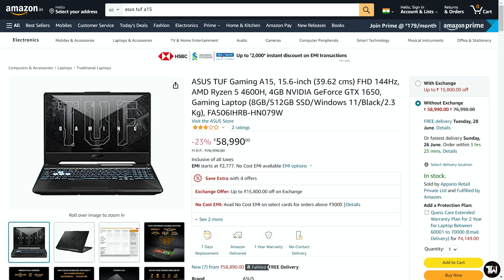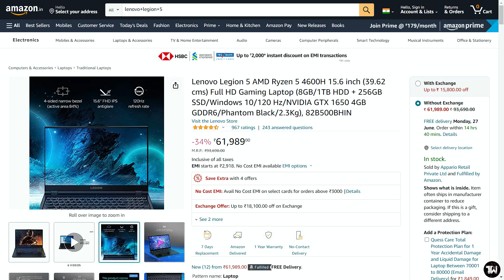Asus TUF A15 Vs Lenovo Legion 5 [Ryzen 5 4600H + GTX 1650] | Detailed Comparison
ASUS TUF Gaming A15, 15.6-inch (39.62 cms) FHD 144Hz, AMD Ryzen 5 4600H, 4GB NVIDIA GeForce GTX 1650, Gaming Laptop (8GB/512GB SSD/Windows 11/Black/2.3 Kg), FA506IHRB-HN079W
Lenovo Legion 5 AMD Ryzen 5 4600H 15.6 inch (39.62 cms) Full HD IPS Gaming Laptop (8GB/1TB HDD + 256GB SSD/Windows 10/120 Hz/NVIDIA GTX 1650 4GB GDDR6 Graphics/Phantom Black/2.3Kg), 82B500MMIN :-
Time Stamps :-

00:00 Some product information
00:42 Display
02:16 Build quality
03:03 Performance
04:24 Upgrades
06:09 Thermals
07:40 Keyboard & Touchpad
09:18 Battery
10:34 Ports & Connectivity
11:22 Conclusion